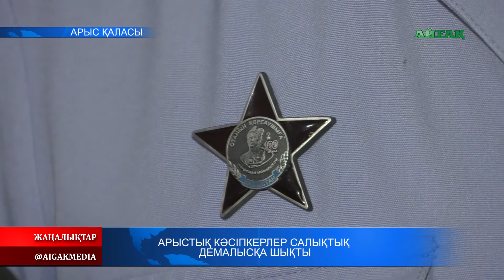06.07.2019 Арыстық кәсіпкерлер салықтық демалысқа шықты